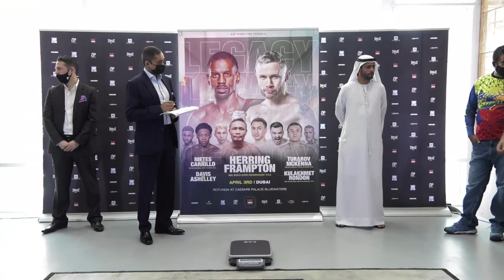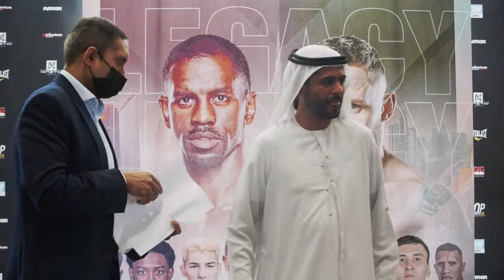Herring vs. Frampton: Weigh-In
Watch today's HerringFrampton weigh in featuing JamelHerring, CarlFrampton and all the fighters on the card.

Next up for Top Rank Boxing, Jamel “Semper Fi” Herring’s WBO junior lightweight world title defense against Belfast’s former two-weight world champion Carl “The Jackal” Frampton — Saturday, April 3 from Caesars Bluewaters Dubai — will stream live and exclusively in the United States on ESPN+.

Herring vs Frampton​​​ will headline a two-bout broadcast beginning at 4 p.m. ET/1 p.m. PT. In the 10-round junior welterweight co-feature, undefeated Kazakh star Zhankosh Turarov will fight Belfast native Tyrone McKenna.